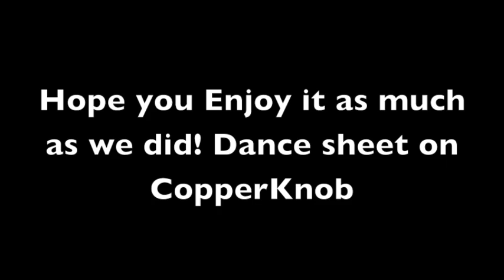Paint the Sky Line Dance (Music: Never Comin Down)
Paint the Sky - Line Dance
Never Comin Down
Count: 32  Wall: 2 Level: High Improver/Easy Intermediate
Choreographer: Carol Ogilvie (February 2019)
Dancers : Carol and Hana